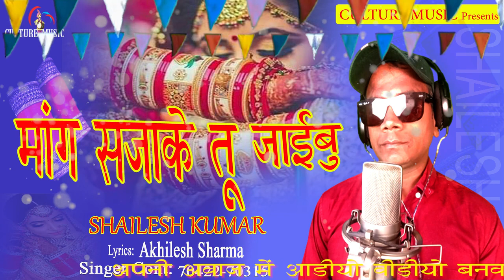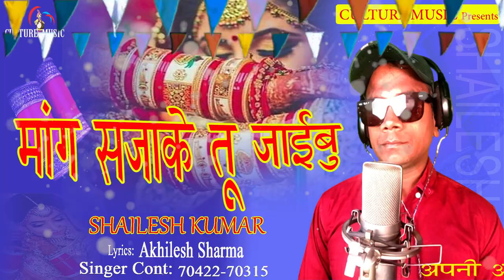Maang Saja ke Tu Jaibu II Shailesh Kumar II Latest Bhojpuri Song II Culture Music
Culture Music  Presents
Producer -Vijay Kumar
Label - Culture Music
Video Credits :
Artist -
Video Director -
Dop -
Like II Share II Support II Love
Recording & Releasing New  Single Track ,Old Track , Video Suhting ,Editing , Film Debbing
( Culture Music Studio ) Ludhiana Punjab , India